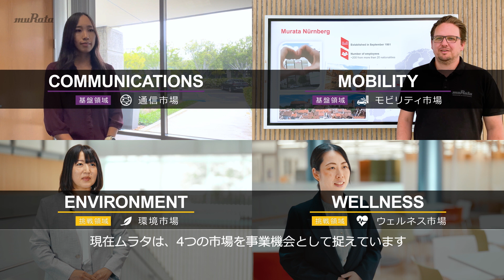【ショートVer.】会社紹介動画：イノベーションを世界へ As one, Murata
こちらの会社紹介映像（2023年制作）では、ムラタの事業内容や社会への提供価値、未来に向けた想いなどを紹介しています。